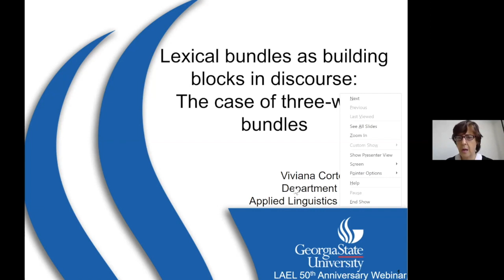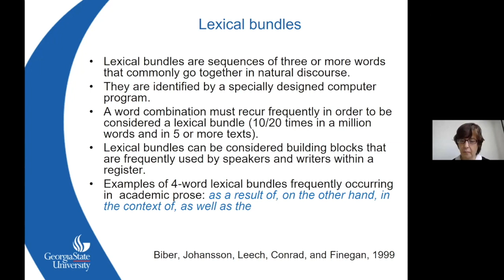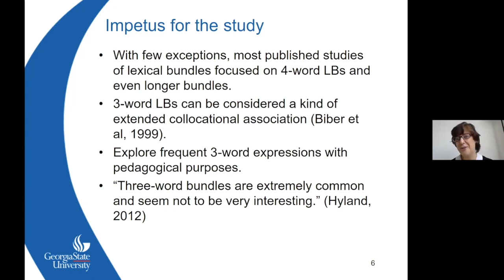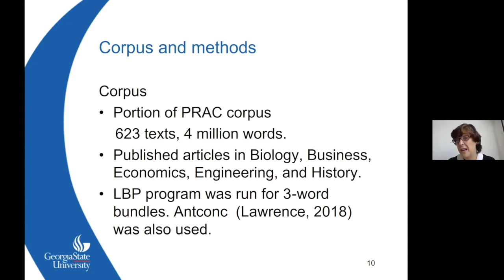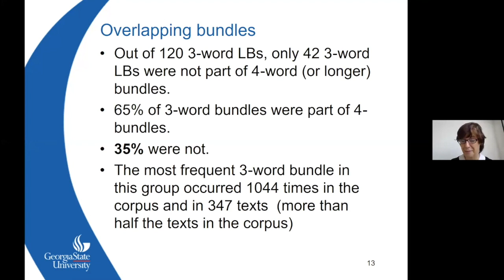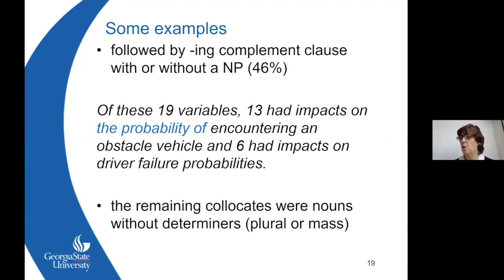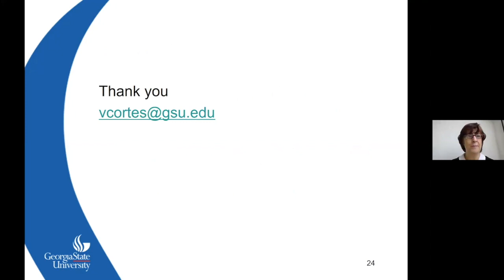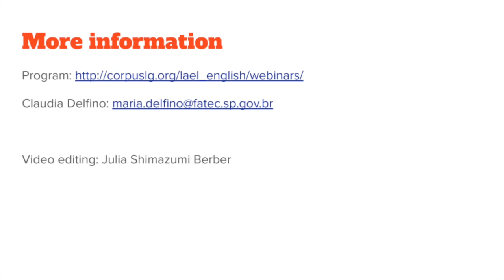Viviana Cortes — 04.28.2020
Speaker: Viviana Cortes, Georgia State University, USA

Title: Lexical bundles as building blocks in discourse: the case of 3-word bundles

𝗟𝗔𝗘𝗟 𝗪𝗲𝗯𝗶𝗻𝗮𝗿𝘀 𝗮𝗿𝗲 𝗮 𝘀𝗲𝗿𝗶𝗲𝘀 𝗼𝗳 𝘃𝗶𝗱𝗲𝗼-𝗰𝗼𝗻𝗳𝗲𝗿𝗲𝗻𝗰𝗲𝘀 𝗵𝗼𝘀𝘁𝗲𝗱 𝗯𝘆 𝘁𝗵𝗲 𝗚𝗿𝗮𝗱𝘂𝗮𝘁𝗲 𝗣𝗿𝗼𝗴𝗿𝗮𝗺 𝗶𝗻 𝗔𝗽𝗽𝗹𝗶𝗲𝗱 𝗟𝗶𝗻𝗴𝘂𝗶𝘀𝘁𝗶𝗰𝘀 (𝗟𝗔𝗘𝗟), 𝗣𝗼𝗻𝘁𝗶𝗳𝗶𝗰𝗮𝗹 𝗖𝗮𝘁𝗵𝗼𝗹𝗶𝗰 𝗨𝗻𝗶𝘃𝗲𝗿𝘀𝗶𝘁𝘆 𝗼𝗳 𝗦𝗮𝗼 𝗣𝗮𝘂𝗹𝗼, 𝗕𝗿𝗮𝘇𝗶𝗹 𝘁𝗼 𝗰𝗲𝗹𝗲𝗯𝗿𝗮𝘁𝗲 𝗶𝘁𝘀 𝟱𝟬𝘁𝗵 𝗮𝗻𝗻𝗶𝘃𝗲𝗿𝘀𝗮𝗿𝘆 𝗶𝗻 𝟮𝟬𝟮𝟬.